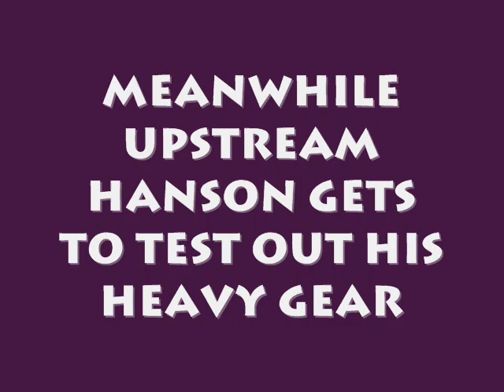Sturgeon Excursion 2007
Rainy River Sturgeon Fishing Trip 2007